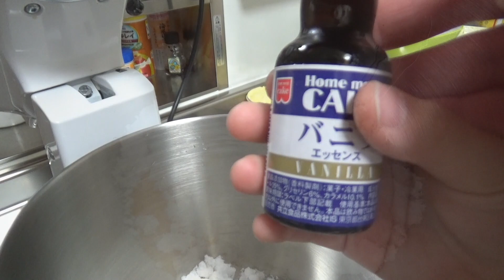MASSA AMANTEIGADA I Receitas fáceis da Dona Formiguinha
Ingredientes:

2 xícaras de 200ML de açúcar
5 ovos
200G de manteiga
2 xícaras de 200ML de farinha de trigo
1 xícara de 200ML de leite
1 colher de chá de sal
1 colher de sopa de essência de baunilha
1 colher de sopa de fermento em pó para bolo